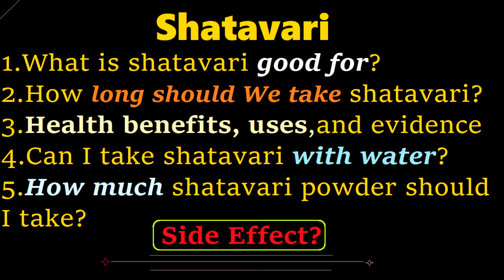Right way to take asparagus || शतावरी लेने का सही तरीका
shatavari is considered as female tonic and it is the best ayurvedic medicine to cure all the problems of women.

Links:-
Organic Shatavari Root

shatavari powder

Jaggery Cubes

-- triphala powder recipe at home

-- Homemade Haldi powder to make golden milk Part-- 2

-- Homemade cold drinks for summer vacation

-- Right way to make sattu and the right quantity

 -- Right way of consuming Honey in any season

 -- What time to eat soaked almonds, how much to eat, benefits, disadvantages and right way to soak almonds. Part 2

-- Right way to consume or Use  Liquorice/Mulethi

- Right way to consume cashew & right quantity

-- Right way to Consume Ashwagandha powder to get benefits of Height, Hair ,Skin, Immunity etc. ...

My Gear:-

Lightweight Tripod

Mic for recording